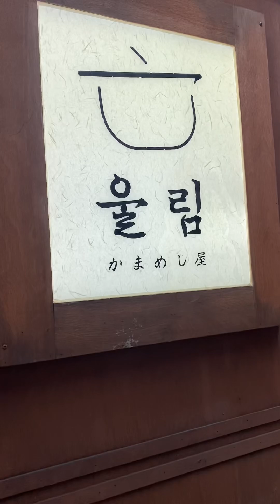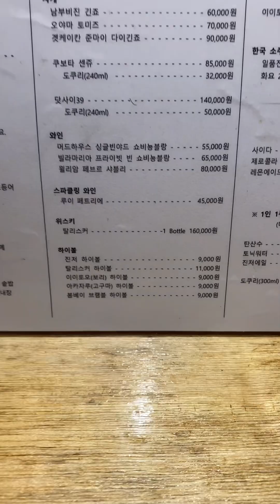브이로그 김포공항 마곡 맛집 오마카세 울림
김포공항 맛집 오마카세 카메마시야 울림 강서 마곡 맛집 VLOG 브이로그

정말 오랜만에 기분좋은 시간 맞이하고 왔습니다.

다른분들도 참고하시라고 영상남겼습니다.

월요일 - 토요일
영업시간 오전 11:30 ~ 오후 21:30
브레이크 타임 14:20 ~ 17:00
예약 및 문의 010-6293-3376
주차가능

쿠마카세
- 런치 : 27,000원
- 디너 : 48,000원

추가메뉴 메뉴판 참조^^